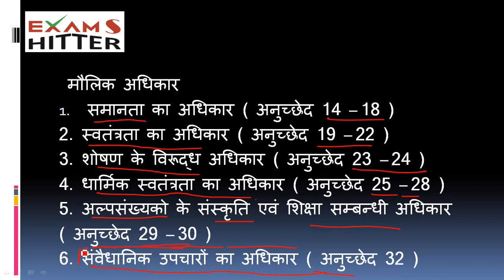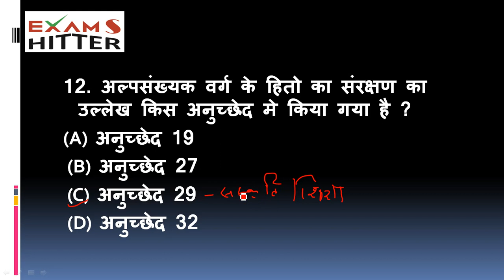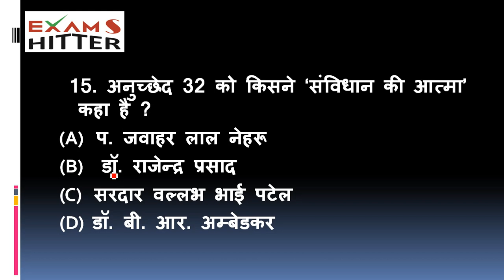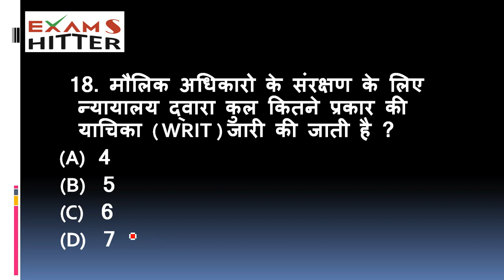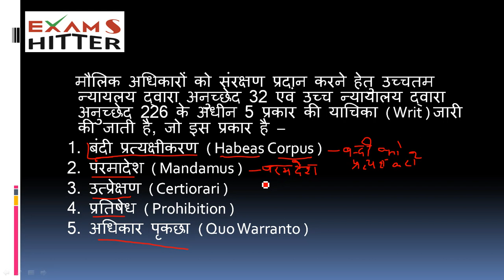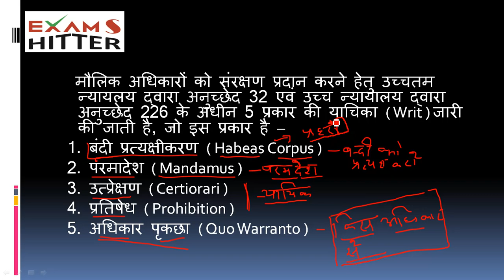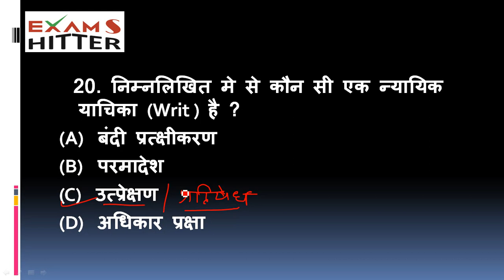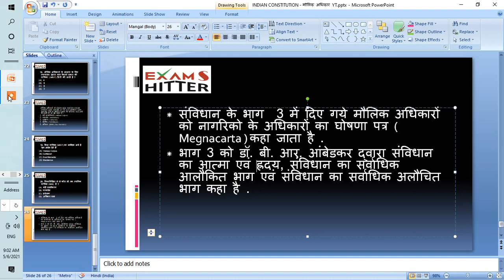भारत का संविधान - मौलिक अधिकार By Kohli Sir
UPSC II PCS II CLAT II UGC-NET II PGT/TGT II SSC II RLY II POILCE SI/Constable II TET II UPSSSC II PET